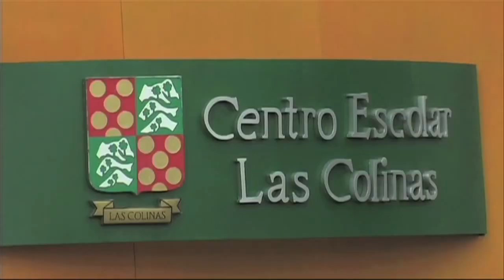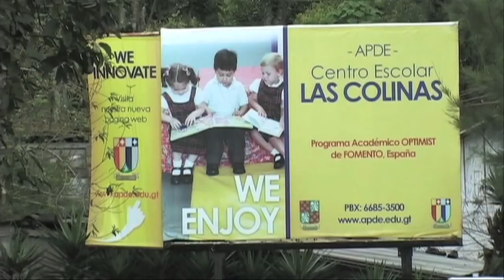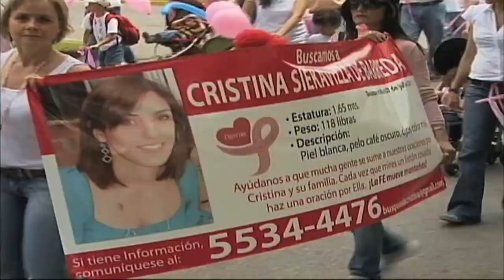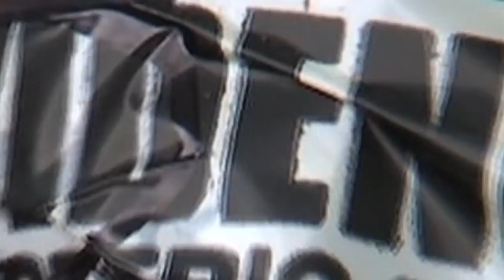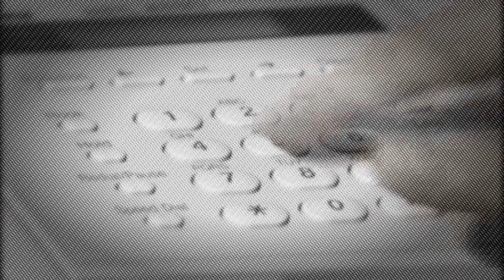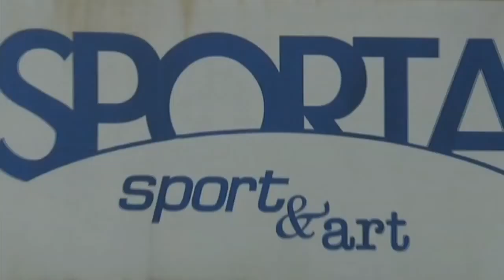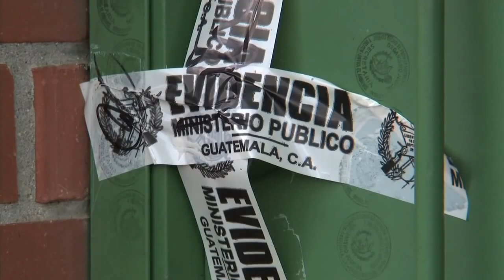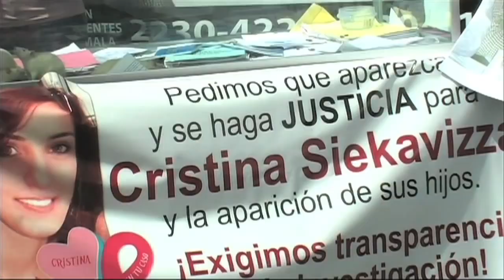Raúl Benoit / Misteriosa desaparición de Cristina Siekavizza en Guatemala / 8 de noviembre de 2011.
Cristina Siekavizza es una joven mujer que una mañana desapareció de su hogar, en Ciudad de Guatemala, Guatemala, dejando atrás a su esposo, Roberto Barreda y a sus dos hijos. Inicialmente se creyó que había sufrido un accidente; después se sospechó de un secuestro del narcotráfico, pero, a medida que pasaban los días y las semanas, se fueron revelando una serie de evidencias que señalaban como culpable a una persona cercana a la familia.

La desaparición de Cristina Siekavizza es un triste ejemplo de eventos dolorosos que suceden detrás de las paredes de un hogar.

Historia emitida en el programa AQUI Y AHORA de UNIVISION, el martes 8 de noviembre de 2011.

Productora: Dayli Camacaro
Camarógrafo: Scott Monaghan
Editor: Héctor Gómez-López

(Wikipedia: El principal sospechoso de su desaparición y posible asesinato fue su esposo Roberto Barreda de León quién falleció en agosto de 2020 a causa de COVID-19. El crimen habría ocurrido el 6 de julio de 2011 y se esperaba que el juicio se llevara a cabo en abril de 2020. Sin embargo, la pandemia de Covid-19 impidió su realización. El juicio se canceló más tarde dada la muerte de Barreda el 6 de agosto de 2020 por Covid-19.)